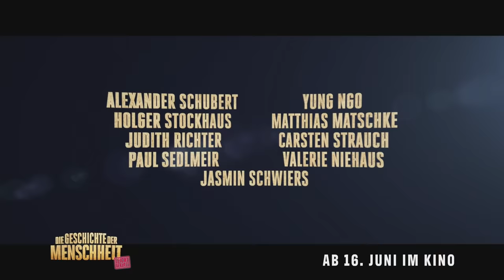DIE GESCHICHTE DER MENSCHHEIT – LEICHT GEKÜRZT – Trailer #1 Deutsch German (2022)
► Warner Bros. präsentiert den deutschen Trailer zum Film DIE GESCHICHTE DER MENSCHHEIT – LEICHT GEKÜRZT ► DIE GESCHICHTE DER MENSCHHEIT – LEICHT GEKÜRZT - Jetzt im Kino! DE Kanal für aktuelle Kinotrailer.

Um bleibenden Eindruck im All zu hinterlassen, legen Dr. Georg Friedle (Christoph Maria Herbst) und sein Forscher-Team 1977 der Voyager-Mission eine komprimierte Fassung der Welthistorie bei. Der Versuch, sich als intelligente und empathische Rasse vorzustellen, geht jedoch ungebremst nach hinten los: Ihre Version präsentiert eine vollkommen unzurechnungsfähige Spezies, deren Entwicklung offenbar auf reinem Glück statt solidem Verstand basiert. Ein Planet, auf dem griechische Philosophen als Rapstars gefeiert werden, Religion als cleveres Marketingkonzept angepriesen wird, Junggesellenabschiede als Geheimwaffe im Ersten Weltkrieg dienen oder der Bau der Chinesischen Mauer ein Missverständnis ehrlicher Berliner Handwerkskunst ist. Selbst die Enthüllung der angeblich wahren Hintergründe des Attentats auf Hitler dürfte erfahrene Historiker dazu bringen, das Ende der Menschheit als reine Frage der Zeit zu betrachten.

► Warner Bros. Pictures präsentiert:
Titel: DIE GESCHICHTE DER MENSCHHEIT – LEICHT GEKÜRZT
Genre: Komödie

► Gefällt euch der Trailer mit ChristophMariaHerbst und BastianPastewka zum neuen Film DieGeschichteDerMenschheitLeichtGekürzt? DE Kanal.

Empfohlener Filmtrailer:
► WOLKE UNTERM DACH: